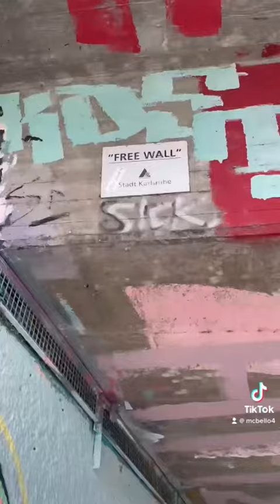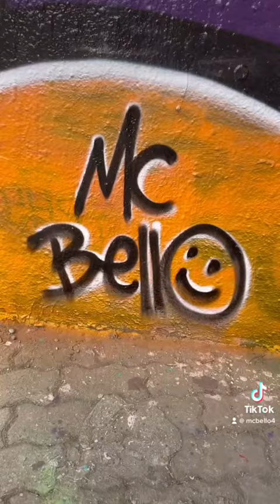Graffiti Vlog aus Karlsruhe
BeReal: mcbello4